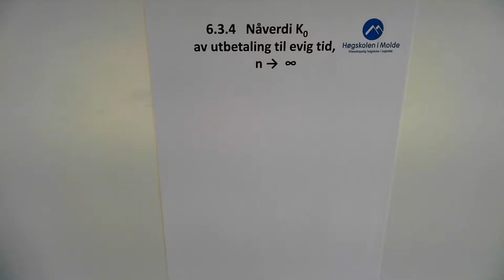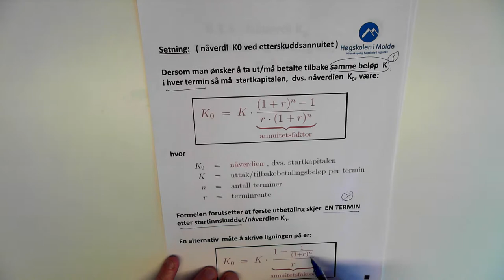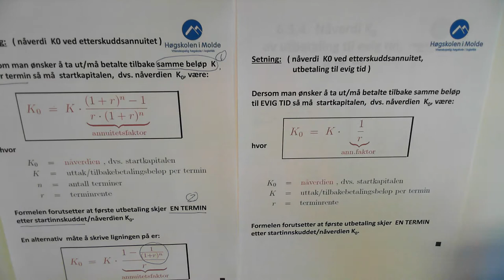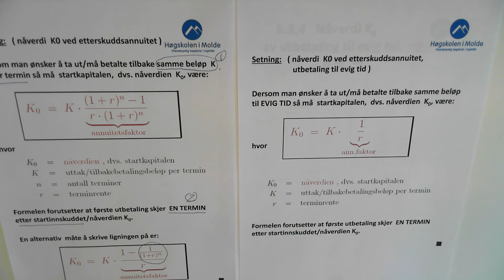06-K-11 K 0 ved etterskuddsannuitet, evig tid